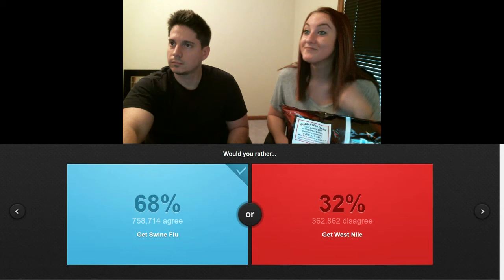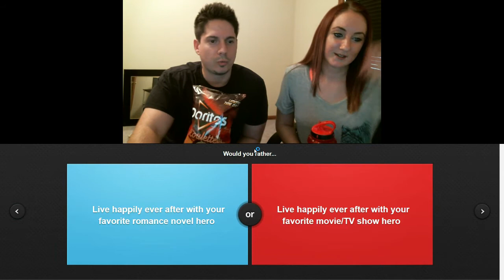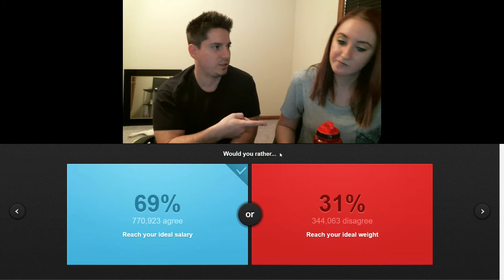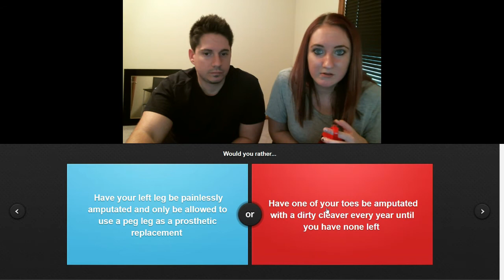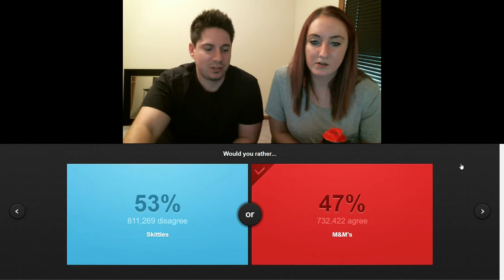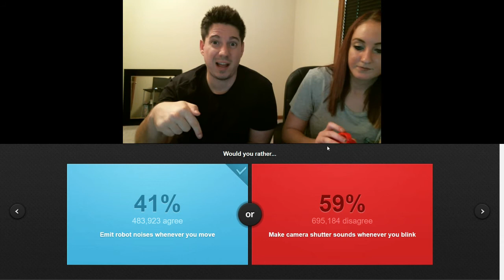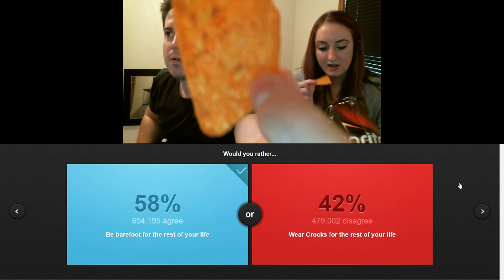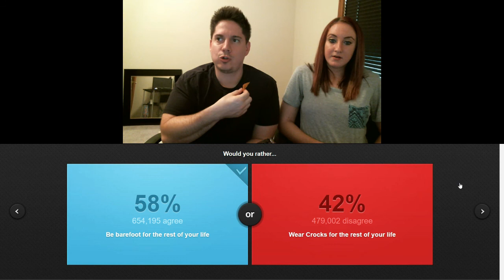Dorito Roulette Challenge - Is it hot?